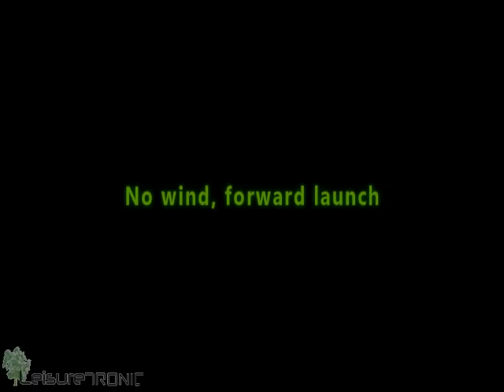Electric Paramotor with wireless controller - CLEO (EPPG)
Electric paramotor
A short demo of the C.L.E.O - Electric open source ultralight aircraft.
The paramotor / powered paraglider is using mostly of the shelf components such as an apco harness and Turnigy motors and speed controllers.

* Frame/Cage if from prop.se
* The continues rating of the two motor controllers are 200A/50V each
* The battery in the video is my custom made small 1.27kWh battery. (Two can be used in parallel for greater range)
* The Engine Control Unit (ECU) is Ardunio FIO based and controls the engine output to minimize pilot error (full throttle at standstill etc)
* The wireless controller is using a Zigbee 2.4GHz modem for communication. (Powered by one AAA battery that lasts 36h)
* Total power output is tested at 100lbs+ (about the same as a 20hp ICE PPG)